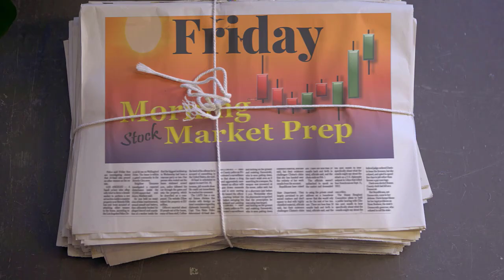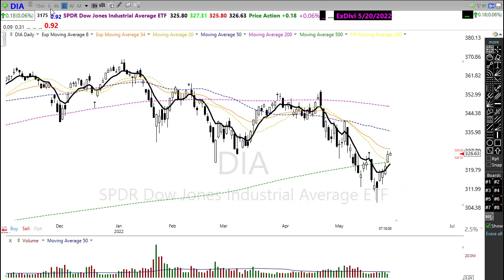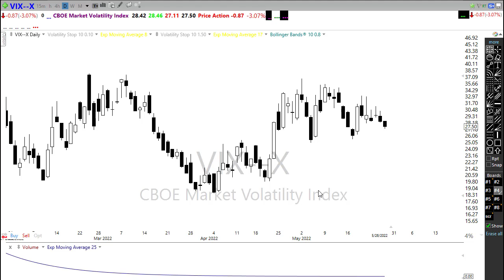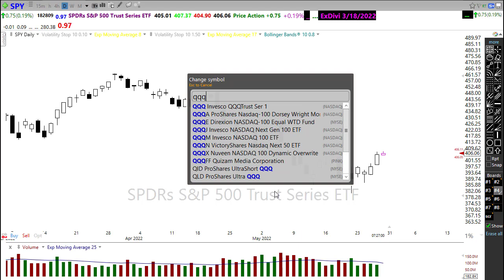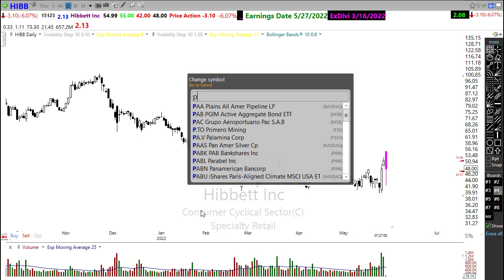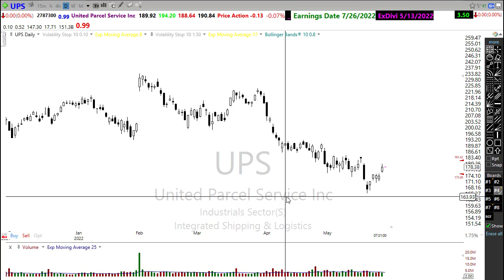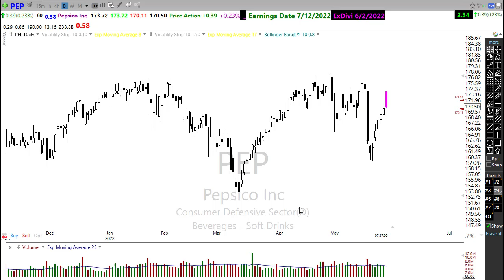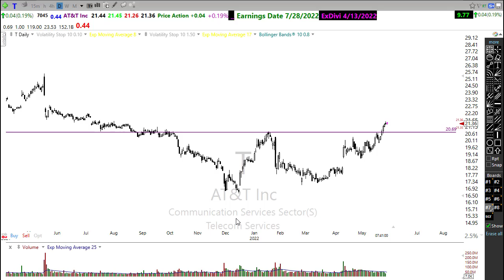Morning Market Prep | Stock & Options Trading | 5-27-22